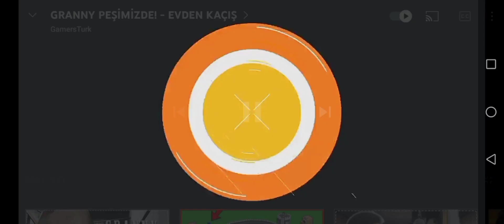Güneş sistemindeki gezegenler ay yerine geçersedi 🪐